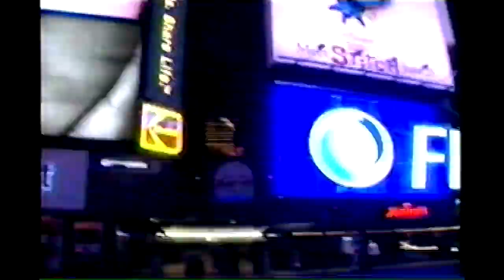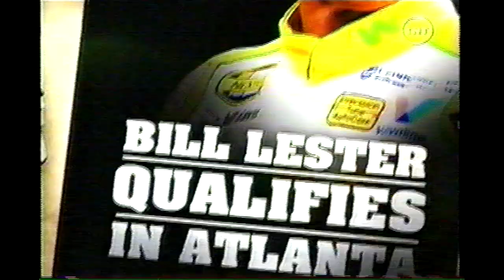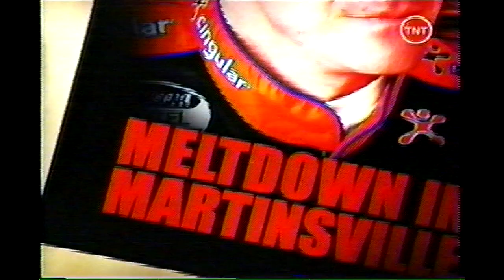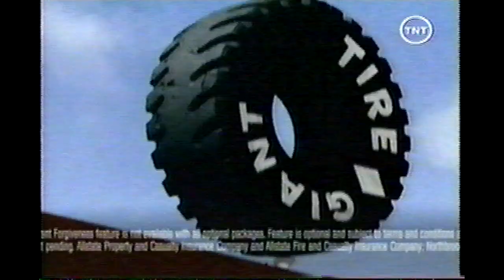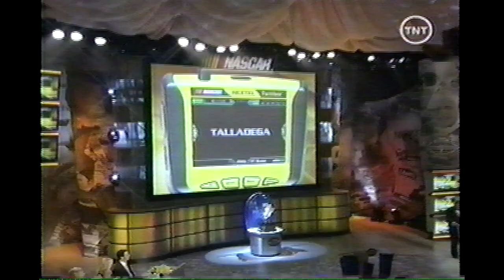2006 NASCAR Nextel Cup Series Awards Banquet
Included are the top 11 drivers, and team owner Rick Hendrick. This also includes another abysmal performance from everyone's favorite comedian, Jay Mohr! TNT had some technical difficulties with its feed, so for a lot of Jay's bit, the picture is fuzzy.

This also concludes the 2006 NASCAR series of tapes I have. But don't worry, I still have a full 2007 season to go through! But before I do that, I'm going to upload some other things I've wanted to upload first, so you'll see a temporary slow down of videos from me for a couple of weeks.